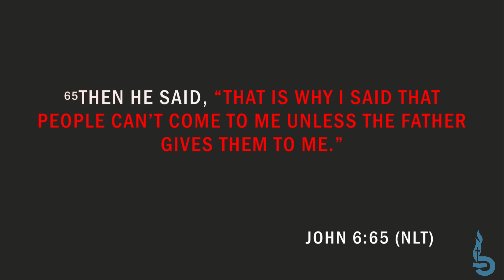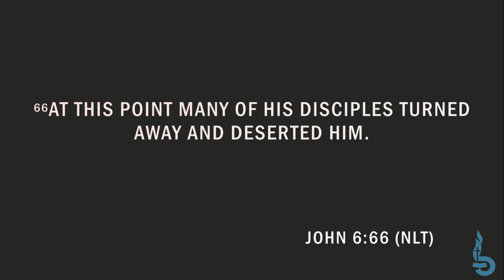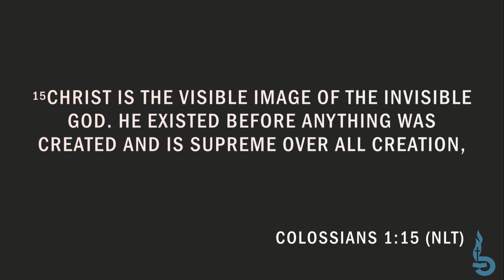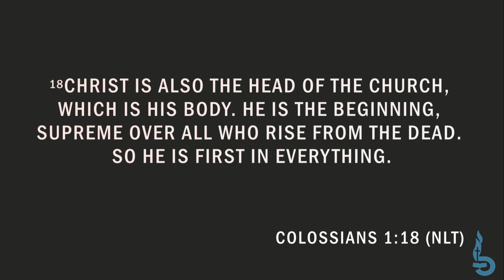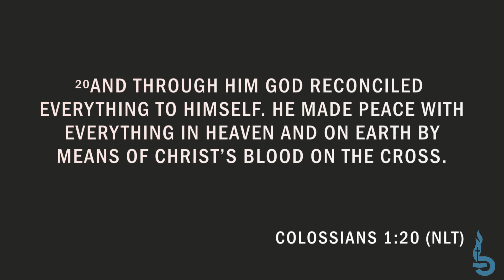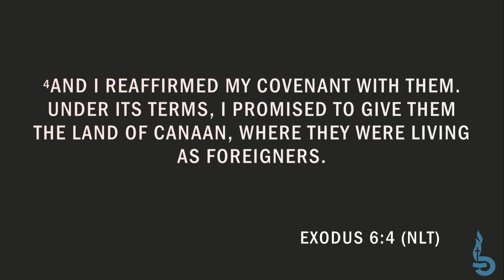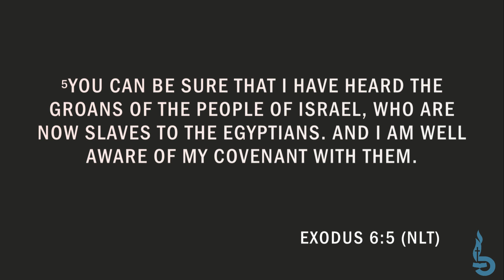IBC Stafford Sunday Service 10-01-23